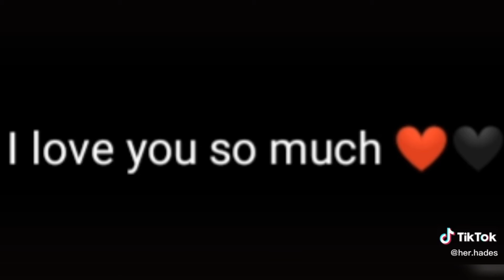Park solomon and his girl